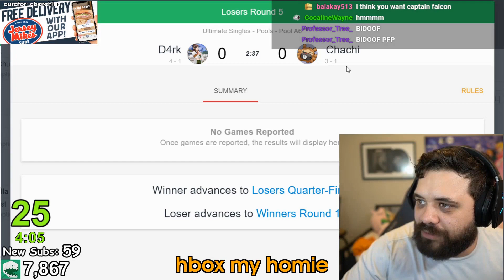Daily Smash Ultimate Highlights: SYGNUS STYLING ON EM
CLICK ME

 - every morning at 5AM-8AM PST, posts new timestamped highlights of previous day:
 - attributes/reports

Timestamps:

00:00 [#1] snoxuk - "Sygnus styling on em" clipped by snoxuk

01:00 [#2] noxumbra_belmont - "Almost epic fail " clipped by noxumbra_belmont

01:10 [#3] bigpuffer - "RIP another controller "puffer smash"" clipped by gibby721

01:40 [#4] hungrybox - "C l a n k" clipped by mespo345x

02:07 [#5] officialegf - "bruh" clipped by kerby2000

02:33 [#6] couchwarriorssmash -  clipped by xkhami

03:03 [#7] hungrybox - "THANK YOU NINTENDO " clipped by sinontheswordsman

03:15 [#8] chongoshow - "RYAN." clipped by mistheart101

03:49 [#9] hungrybox - "AMENO AMENO " clipped by ramapinkfalco

04:49 [#10] gsmvoid -  clipped by metaknight91

05:14 [#11] liladrian___ -  clipped by g4sc_

05:46 [#12] yonnifrfx - "steve recovery is cracked" clipped by nackles42

05:57 [#13] derpington_tm87 - "LEGO YODA SOUNDIN ASS" clipped by zen1887

06:08 [#14] p7_br - "boa mafe" clipped by grandmemes

06:29 [#15] heyman112_ssb - "Man's inner shrimp" clipped by rekt_dim

07:28 [#16] nakat -  clipped by ricardothepilot2

07:59 [#17] hungrybox - "hbox my homie" clipped by charchles

08:30 [#18] hkgadi - "IS THAT THE TIPTOE?" clipped by nohablo96

08:57 [#19] mvd_731 - "Lmao " clipped by clean_ssbu

09:14 [#20] mintosdaboi - "bout that action" clipped by black4l

09:25 [#21] hungrybox - "CLUTCH GODDDDD" clipped by justicecappago

10:15 [#22] wadirob - "ness main" clipped by creepbeep

10:50 [#23] teamheavysalad - "we do a little ledge trapping" clipped by snowglobes1

11:16 [#24] dg_goldssb - "almost a clip" clipped by vaniel33

11:38 [#25] suarezyoshi - "Yoshi OP" clipped by kay_4_n

11:54 [#26] unlimitedbilly - "end of game" clipped by apolloacj

12:14 [#27] yonnifrfx - "fair and balanced" clipped by nackles42

=== CLIP SUBMISSION ===

Every day, Gloomshot: Ultimate automatically:
- And puts together these highlight vids into short playlists for max Ultimate viewing pleasure!

This process is done automatically, but I make updates to Gloomshot's curation code every day. Help me progress it by leaving a comment about what clips you liked / didn't like.

NOTE: If you are a Ultimate content creator and don't want your videos to be promoted on Gloomshot, just send me a message (email (joseph[at]gloomshot[dot]com) is preferred) and I'll edit the algorithm to blacklist your stream.

Content creators are what makes the Ultimate community, so if this video introduced you to a stream you like, make sure to support them by viewing their channel and SUBSCRIBING so you can see the action live at the source.